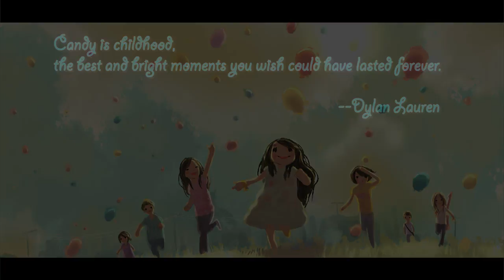Dhat teri ki main ghar nai jana | childhood version